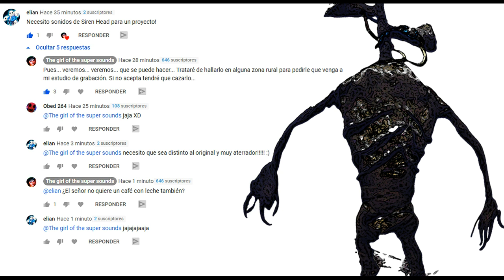¡Este sonido de SIREN HEAD demuestra que el creepypasta aún está vivo!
Efecto de sonido de Siren Head, sin copyright para descargar y usar solo de forma creativa. ¿Quién dice que Siren Head está muerto? Hace unos pocos días lo vi saliendo de una de esas casas que venden costosos equipos de electrónica. Me dijo que estaba mejorando todo su equipo de sonido y que su próxima aparición sería más aterradora que nunca. Por suerte me dejó grabar algo de sus nuevos sonidos ¡y hasta me dio su autógrafo! ¿No me creen? ¡Aquí se los muestro!: Para The girl of the super sounds, con mucho cariño, de Siren Head.

0:00 Sonido de Siren Head.
1:48 Sonido de Siren Head enojado.
2:04 Sonido de Siren Head comunicándose.
2:30 Sonido de Siren Head hablando.
3:13 Sonido de Siren Head avanzando.

Puedes descargar mis efectos y mi música para usar en tus videos o en tus proyectos personales. Gracias 😊